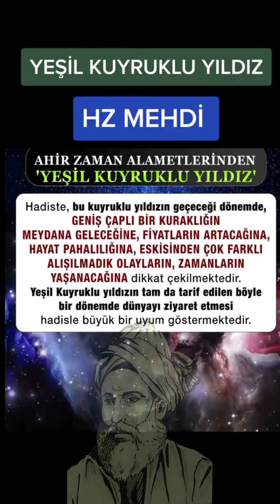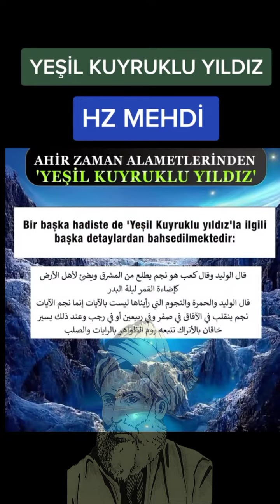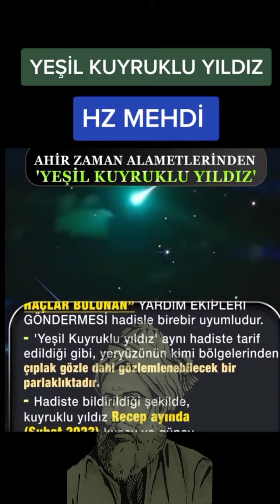MEHDÎ VE YEŞİL KUYRUKLU YILDIZ